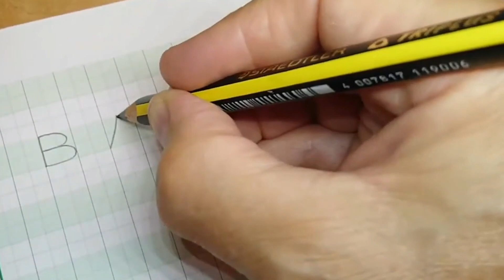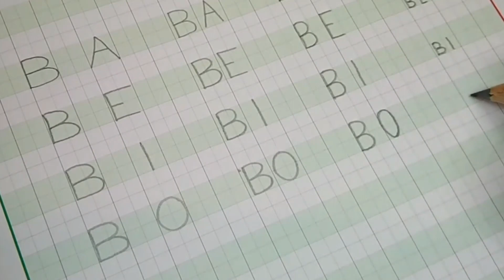GRAFOLOGIA: I RISCHI DELLO STAMPATELLO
La grafologa Cinzia Pancalletti e la dilagante moda di accedere alla scrittura solo attraverso lo stampatello